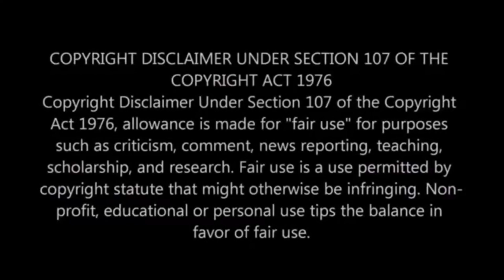oc room card sodhanaigal- Free fire bangam moments-11